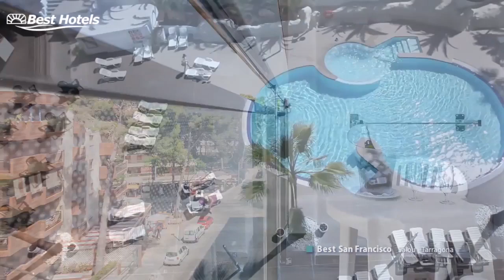Hotel Best San Francisco Salou Costa Dorada